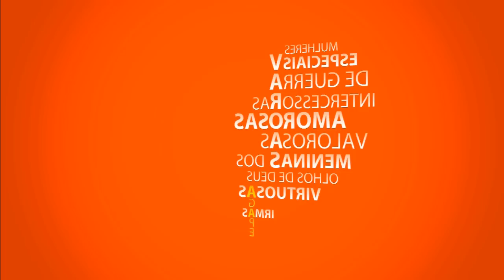AGAPE MINISTRIES - Reconhecimento das Mulheres